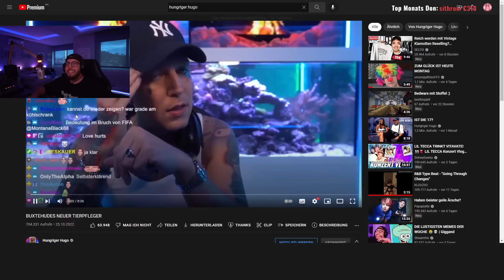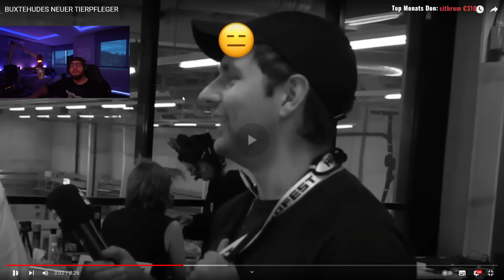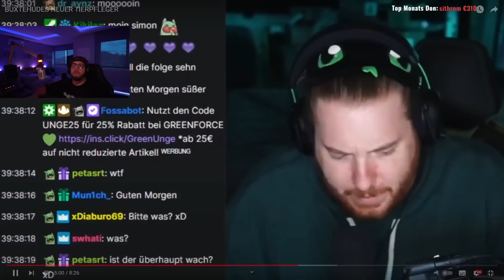FEUERWEHRMANN MARCEL ERIS 😂🚒 | Giggand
Giggand reagiert auf @HungrigerHugo